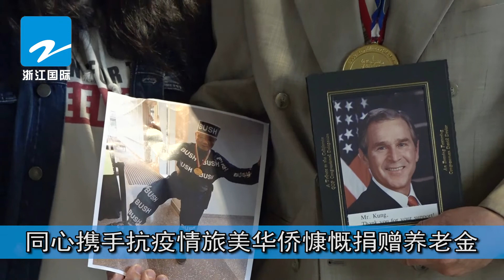同心携手抗疫情旅美华侨龚作君慷慨捐赠养老金【浙江国际 洛杉矶】